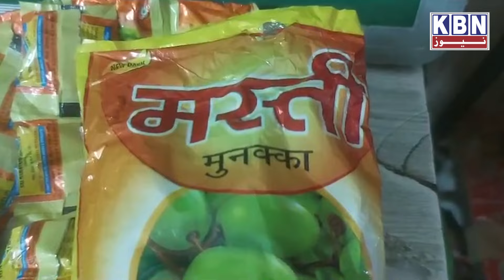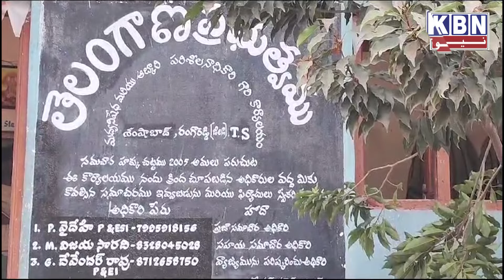Ganja Chocolates Seized By Narsingi Police | KBN NEWS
Ganja Chocolates Seized By Narsingi Police | KBN NEWS | Hyderabad News | Kbn Urdu News Channel Hyd | For More Watch at